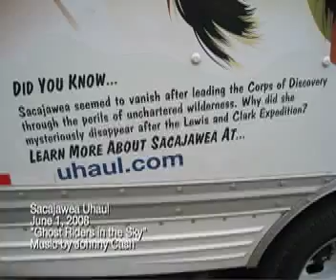Sacajawea Uhaul Funtime starring Jordan Howard